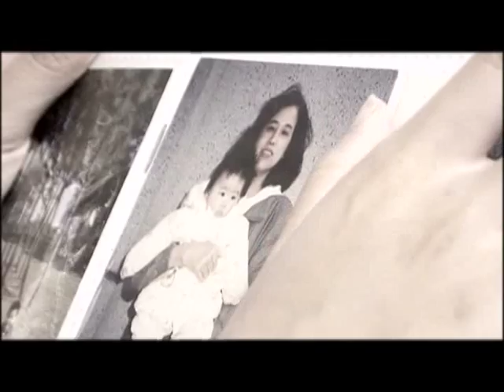我愛媽媽@美國創世電視節目介紹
看見兒女忙於工作，你又是否不知怎麼與他們溝通？節目《我愛媽媽》由親子專家何羅乃萱和女兒Vanessa現身說法。還有一位曾經不喜歡媽媽的女兒，細訴與媽媽復和的經過。